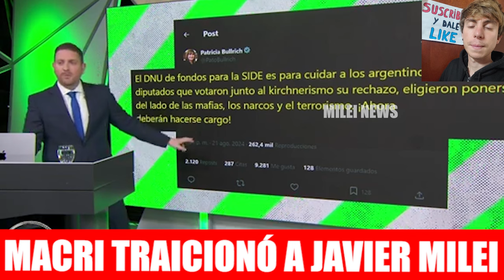MILEI ESTALLÓ CONTRA MACRI POR EL RECHAZO DEL DNU AL AUMENTO DE LA SIDE | MILEI NEWS +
El Presidente Milei estalló con Macri tras el rechazo en Diputados al DNU que aumentó los gastos de la SIDE.

👉 LIKE, COMPARTÍ Y COMENTÁ!

🔔 ACTIVÁ LAS NOTIFICACIONES PARA ENTERARTE CUANDO SUBO VIDEO NUEVO!

🎁 DONACIONES ALIAS MERCADO PAGO: milei.news